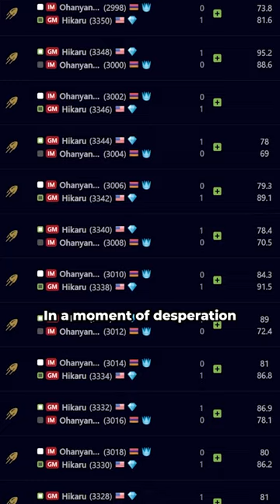Hikaru Nakamura WON 20 Chess Games in a Row!